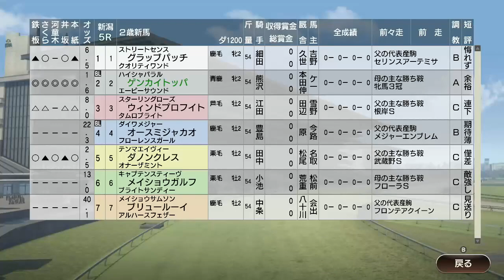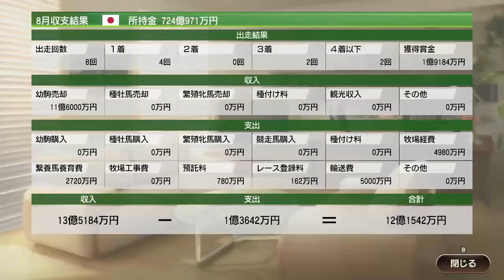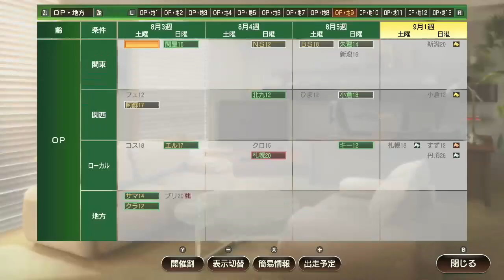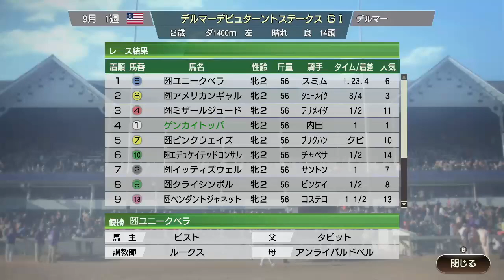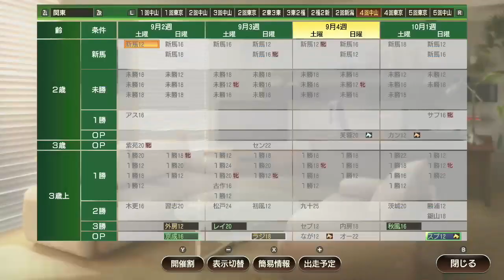【ウイポ9 2020】＃121 今回は引き継ぎありで違う一族を作ってく！2016年7月3週～！【ウイニングポスト9 2020 Switch版】【Winning Post9】